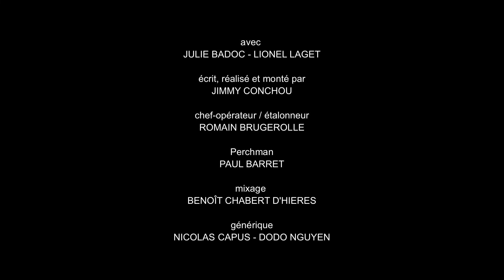LE CRABE & LA MOULE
Puissions-nous vivre un jour dans le monde du silence.

Avec Julie Badoc et Lionel Laget
Écrit, réalisé et monté par Jimmy Conchou
Chef opérateur: Romain Brugerolle
Ingénieur du son  : Paul Barret
Animation titre : Nicolas Capus - Dodo Nguyen - Jéri Collomb